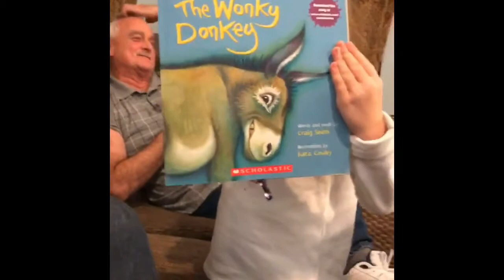Pop Pop Reads “The Wonky Donkey”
Pop Pop Reads “The Wonky Donkey”  by Craig Smith after his birthday dinner in 2019 to my niece. Not sure how my sister talked him into this, but enjoy!!! 😂😂😂